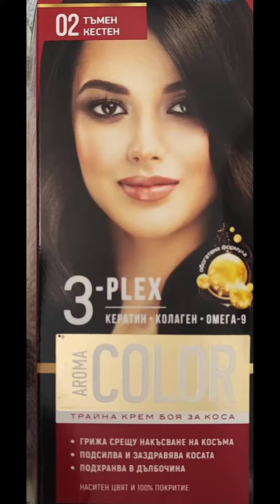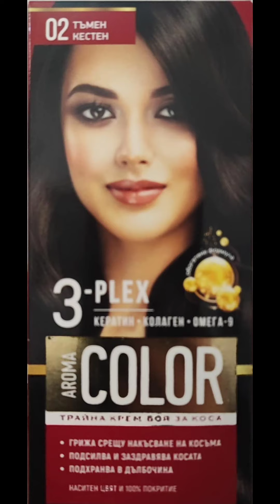15 юли 2024 г.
Хващам боята за коса и не му мисля, защото аз трябва да оправя малко белите кичури коса! Годините ми си остават така! - Как ли?! - Родена съм на 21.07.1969 г. И съм зодия Рак!